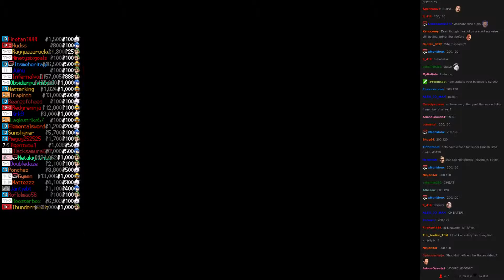Twitch Plays Super Smash Bros - Match #3120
[mewtwo, megaman, luigi, kingdedede]. mewtwo won.